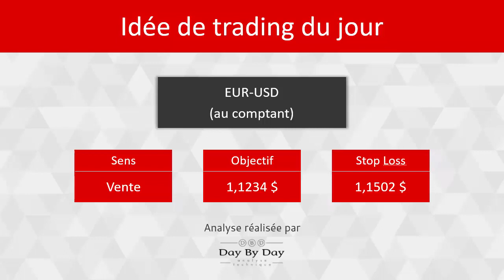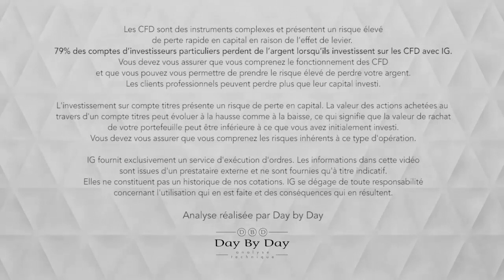Vente EUR/USD au comptant - Idée de trading IG 25.10.2018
A quelques heures du discours de la BCE, la parité Euro-Dollar vient de confirmer sa tendance baissière par la formation d'un nouveau plus bas depuis les récents sommets à 1.18. Les creux et sommets sont descendants, le long de la moyenne mobile à 200 périodes. La rupture du support à 1.1432 a validé la mise en place d'une nouvelle jambe de baisse en direction du support majeur à 1.1301 puis vers la projection de Fibonacci à 1.1233 (flèches bleues pointillées). L'invalidation de cette anticipation est placée à 1.1502$, au-dessus du dernier sommet descendant bientôt renforcé par la MM 200.

79% des comptes d'investisseurs particuliers perdent de l'argent lorsqu'ils investissent sur les CFD avec IG*.